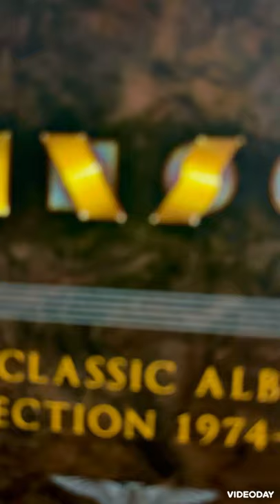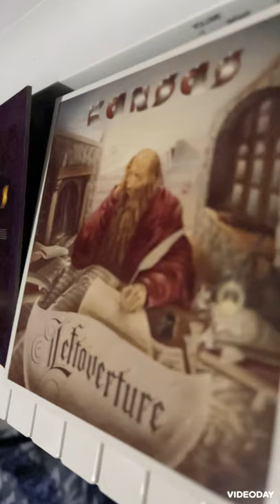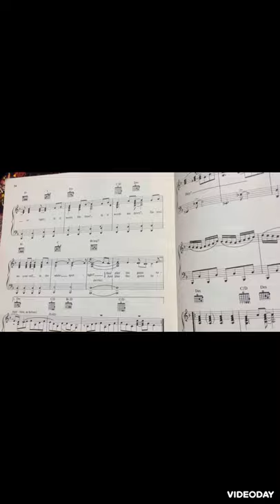Robby Steinhardt Tribute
Rest In Peace Robby Steinhardt

By Michael T. Ross
7/28/2021

Sending my condolences to Cindy Steinhardt💕

Your music will live on with us forever🎻